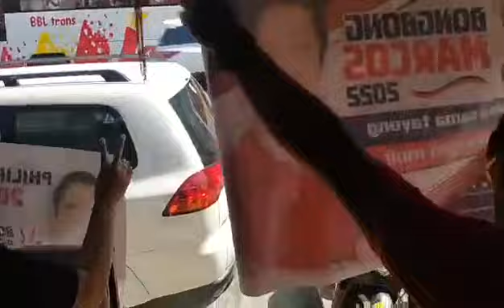BALIK TANAW MULA SA SANTA ROSA...